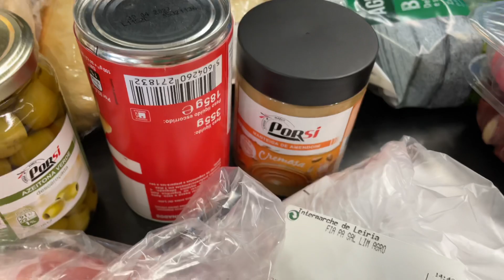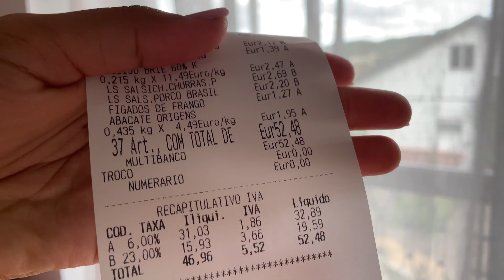MEUS DIAS EM PORTUGAL🇵🇹 | Esteja longe de tudo que te faz mal!